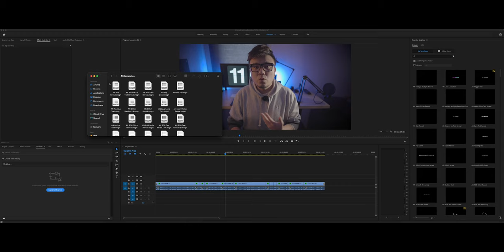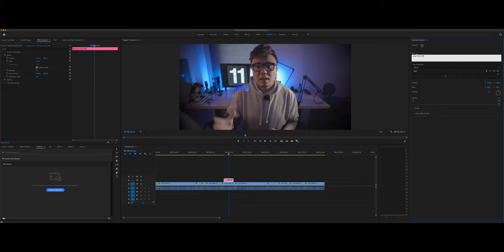【白嫖资源】22款动画字体免费下载，22款动画字体免费下载，22款动画字体免费下载